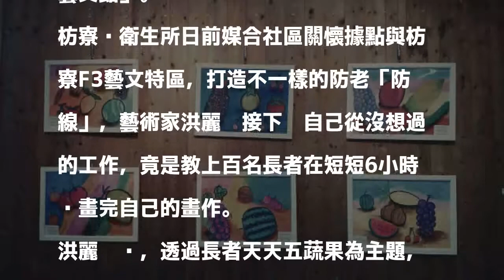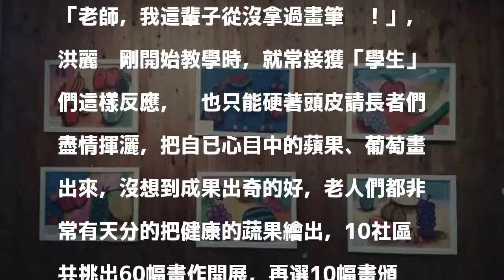枋寮長者學畫畫 作品公開展覽好開心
［記者陳彥廷／屏東報導］台灣邁入高齡社會，尤其偏鄉還有青壯年流失的問題，枋寮鐵道藝術村的老師洪麗雯日前接下關懷據點的工作，成為講師，不過不是什麼保健的課程，而是請老朋友們學習繪畫，今天畫展開展，全鄉11個社區都到了，就為一睹自己的畫有沒有被掛上「板仔寮藝文館」。

發表評論評論如下。